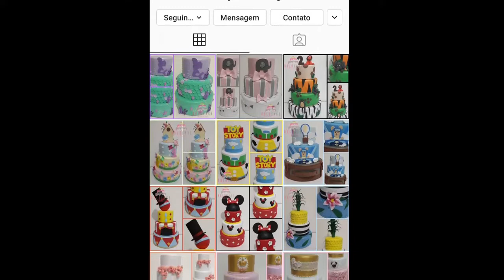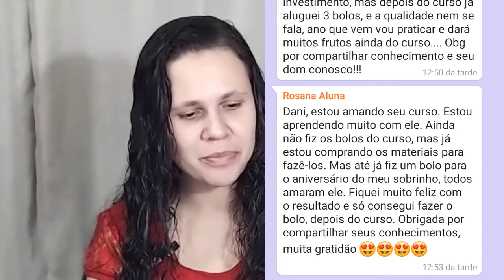Inscrições Abertas - Curso Completo Aprendiz de Bolo Fake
Participe do Grupo Gratuito de alunas no Facebook para ter acesso aos Moldes e Pap’s em Primeira mão